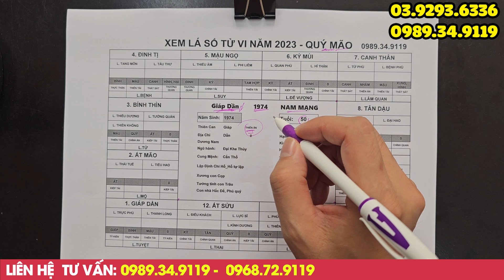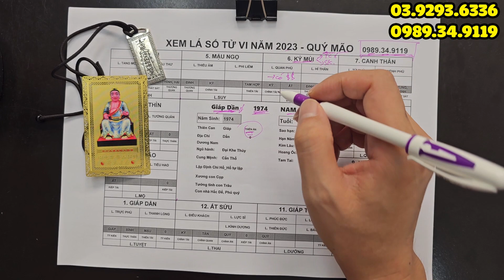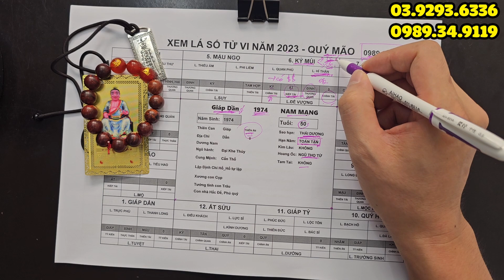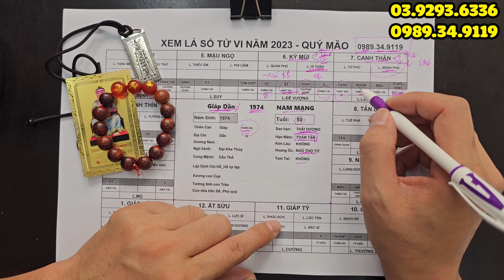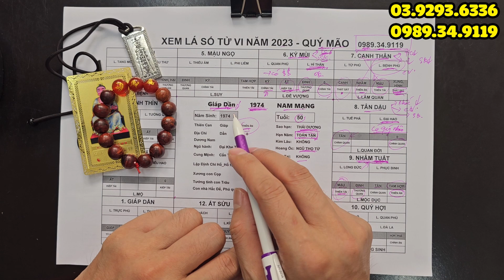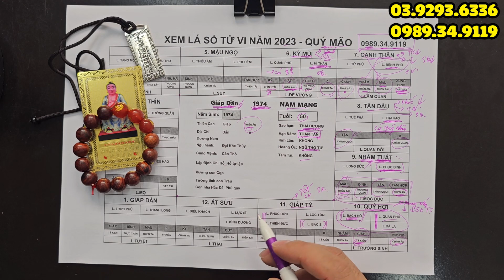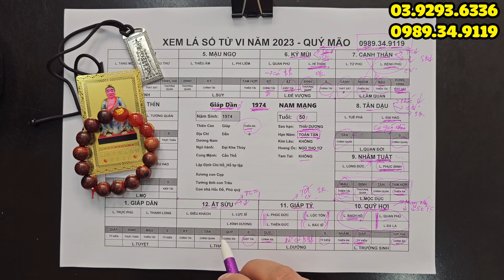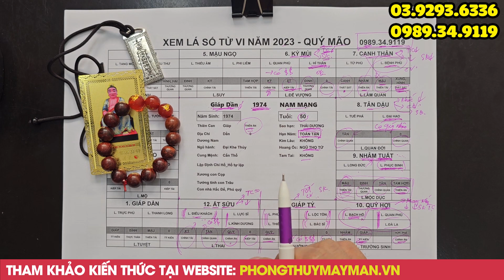Giáp Dần 1974 Nam mạng 6 tháng cuối Năm 2023, SỐ ĐỎ, CỰC GIÀU, TRÚNG SỐ, ĐỔI ĐỜI Đại Gia